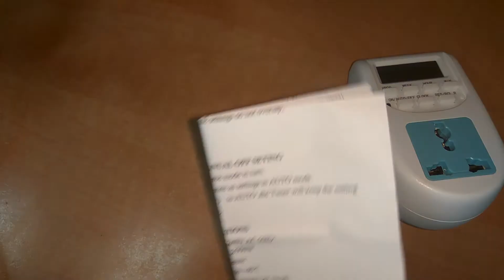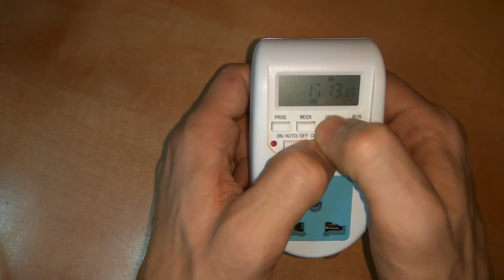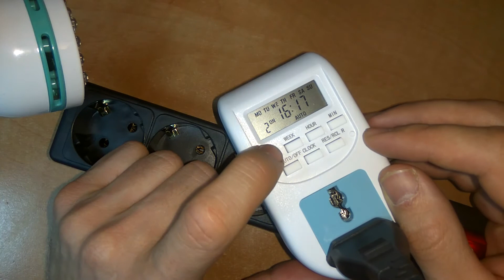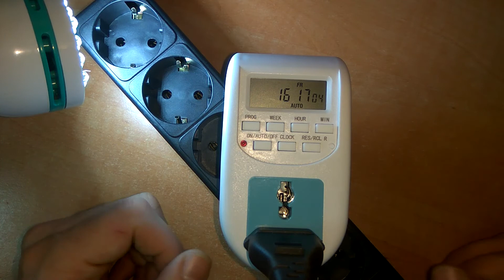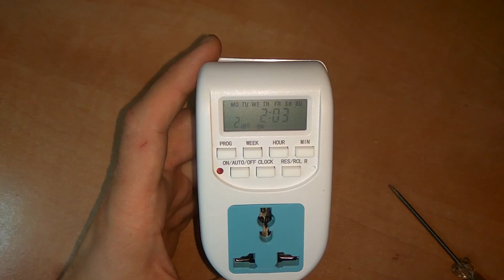Умная розетка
EU Plug New Energy Saving Timer Programmable Electronic Timer Socket Digital Timer Household Appliances For Home Devices

Программируемый электронный таймер для розетки.